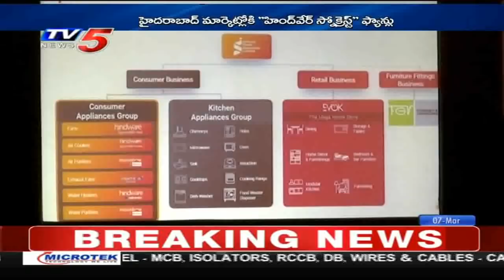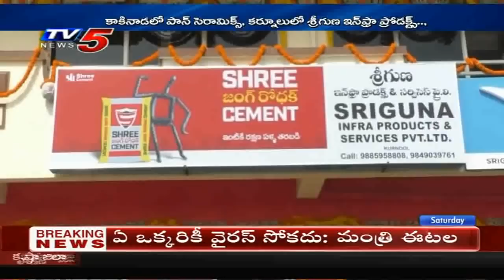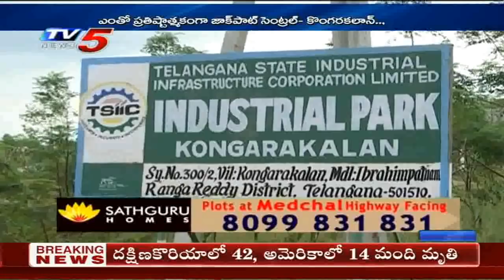7th March 2020 TV5 News Business Weekend